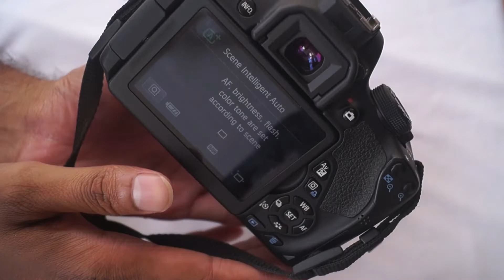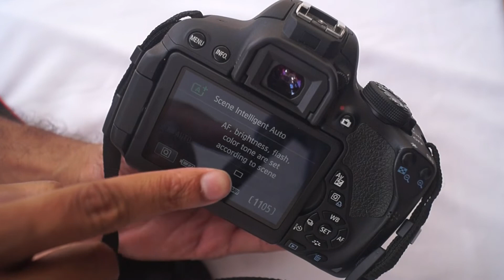How to use a DSLR - Part 1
This video is all about how to handle a DSLR camera using automatic settings.